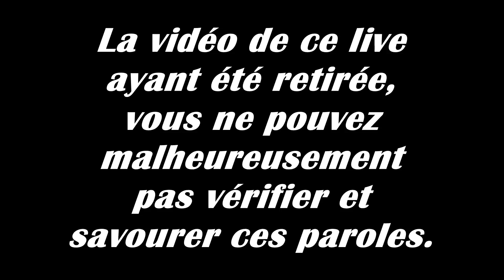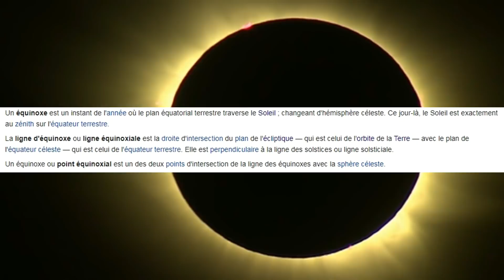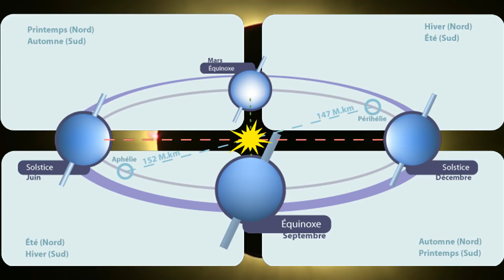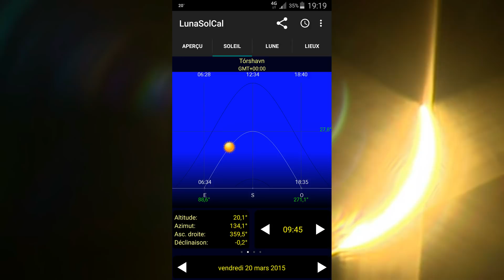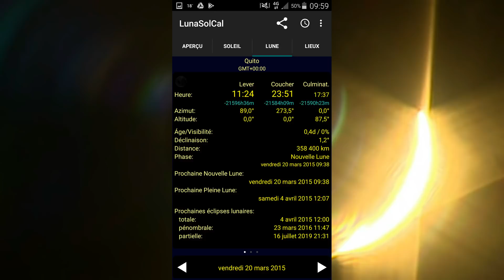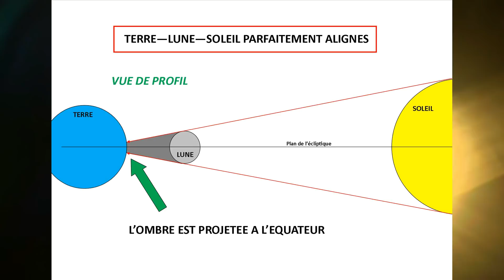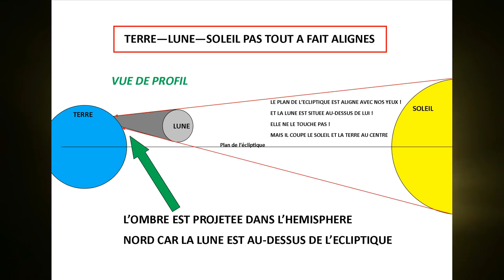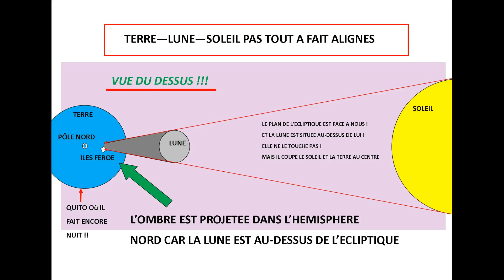TERRE PLATE - LA LUNE N'EXISTE PAS, C'EST UNE PROJECTION !!!! (NOFEAR)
Salut les Terriennes et les terriens !

Je suis obligé d'enfoncer encore le clou sur NOFEAR !! Je vous rapporte ici, sa dernière découverte sur la Lune, avec toutes ces explications remplies d'erreurs, exposé réalisé lors du live du 2 septembre 2017 !!

Je possède un téléchargement de ce live, et je peux le mettre à disposition si nécessaire pour les personnes qui mettraient en doute ce que je rapporte ici !

Il ne faut plus le laisser s'exprimer !!

J'espère qu'à leur tour, les yeux vont piquer et les oreilles vont saigner, les platistes !!!

Dédicace à Momo...

REGALEZ-VOUS !!!

N'oubliez pas : FAITES TOURNER...

Ciao les terriens !